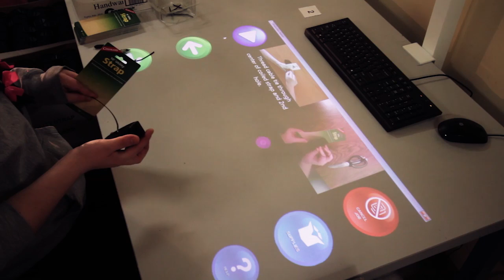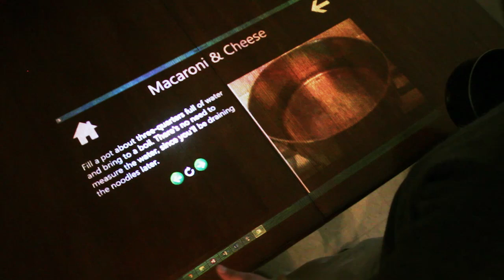Case Study: RBA and Opportunity Partners Use Kinect to Help Minnesotans with Disabilities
Opportunity Partners, a nonprofit offering employment and housing for Minnesotans with disabilities, explains its new uses of motion sensing technology. With the cutting edge movement, voice and gesture recognition technology of Microsoft Kinect, Opportunity Partners can better help people live, work and learn in the community. Specifically, it has allowed Opportunity Partners to provide hands-on training and reinforcement in real-time with a Kinect-enabled production station and to enable people with disabilities to live more independently with a Kinect-enabled residential assistant. This unique application of the Kinect technology earned RBA the 2013 "Innovative Technology for Good Citizenship Partner of the Year" award from Microsoft.

Learn more about RBA, the technology firm that built the Microsoft Kinect technology for Opportunity Partners,